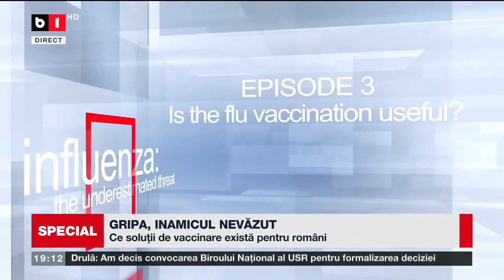360MEDICAL - Protecția dincolo de gripă și vaccinarea antigripală diferențiată 5.11.2023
Invitați:
- Prof. Univ. Dr. Luiza Spiru, profesor de geriatrie și gerontologie la Universitatea de Medicină si Farmacie "Carol Davila, președintele Fundației Ana Aslan Internațional.

- Dr. Nicolae Fotin, medic primar epidemiolog, specialist în politici de sănătate publică.

Dezbatere televizată desfășurată cu sprijinul B1Tv.

Pentru mai multe informații accesează:
- 360medical.ro